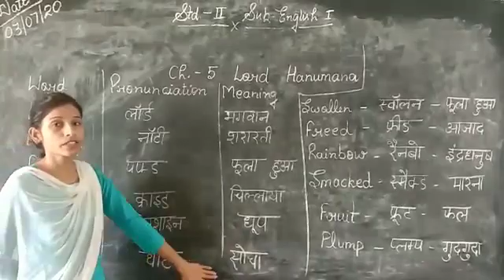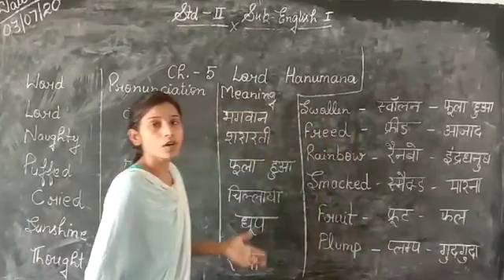July 3, 2020